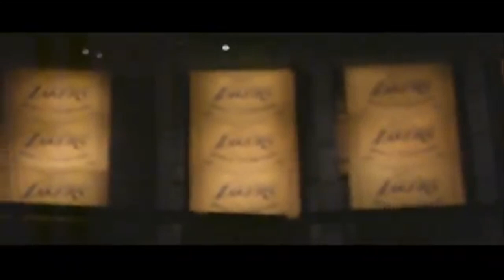Legacy at Culver City High School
Video created for an assembly at Culver City High School about legacy. This was created for the purpose of encouraging students at the high school to participate in school activities and create their own legacy.

Software used to create this video:
-Adobe Audition